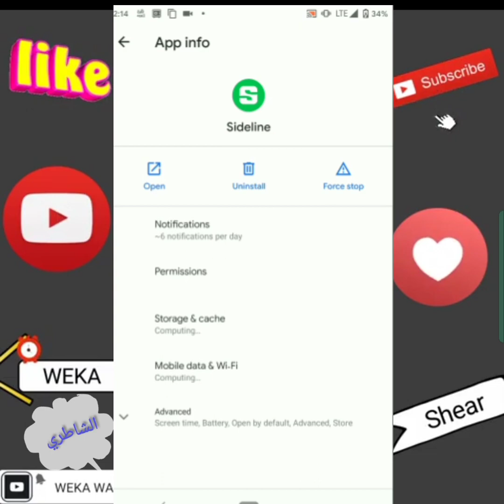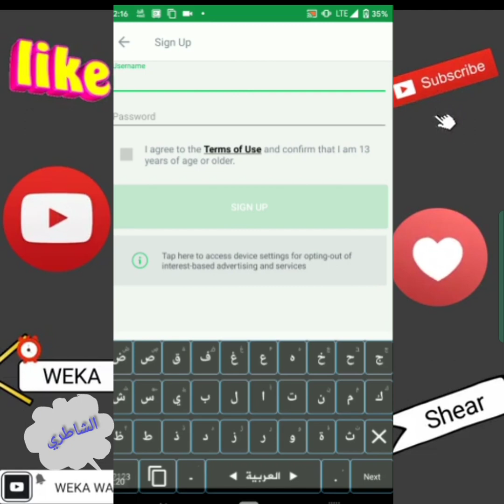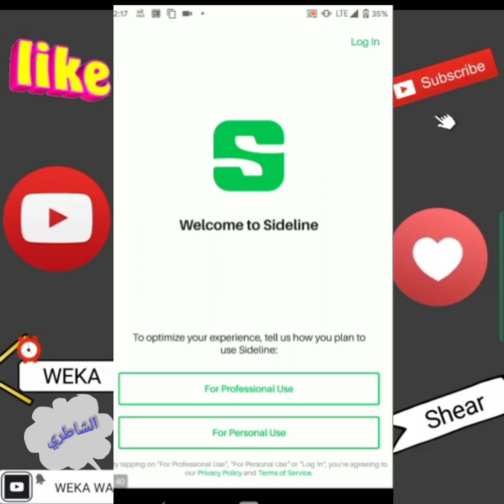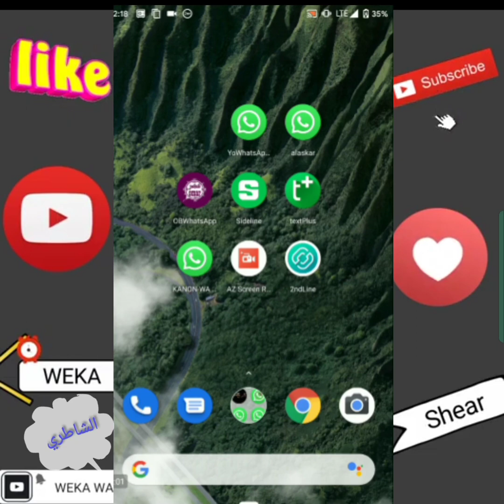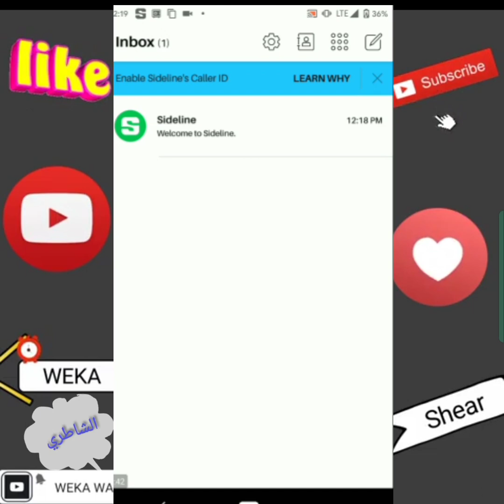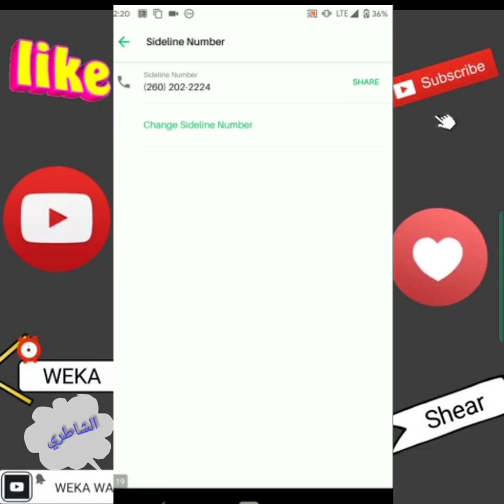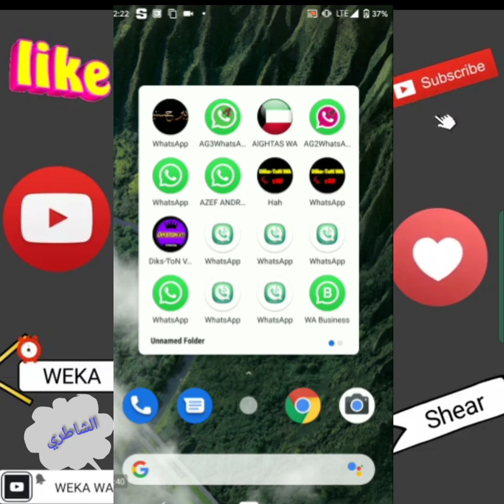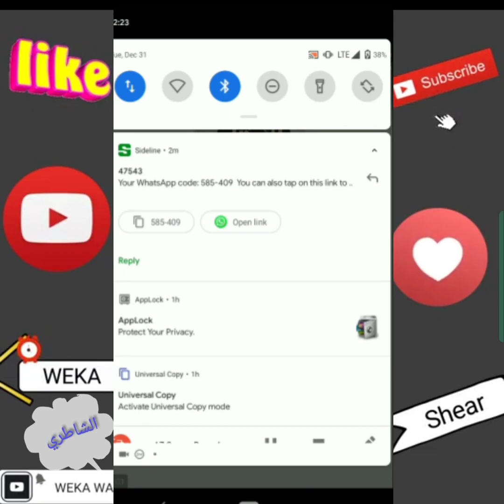افضل طريقة لعمل اكثر من 100 رقم امريكي في دقائق بكل سهولة - بواسطة الشاطري | ويكا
افضل طريقة لعمل اكثر من 100 رقم امريكي في دقائق بكل سهولة - بواسطة الشاطري ويارب تكونو استفدو | ويكا

لاآ تنسو دعمنا لمزيد م ـن الشروحات♥

رابط البرنامج المستخدم في الشرح - Said line

رابط شرح عمل فيزات وهمية بكل سهولة

رابط برنامج 2ndline

تعال كلمني لو قابلتك مشكلة

قناتي علي التجلرام شرفوني فيها